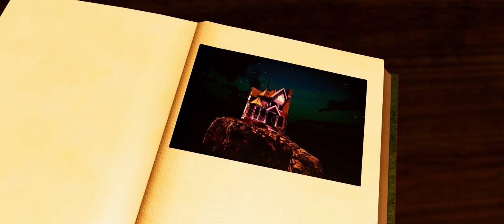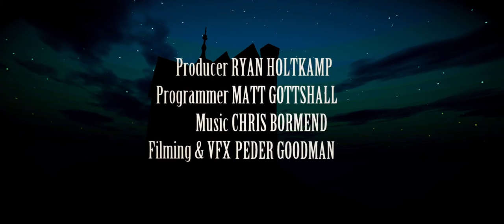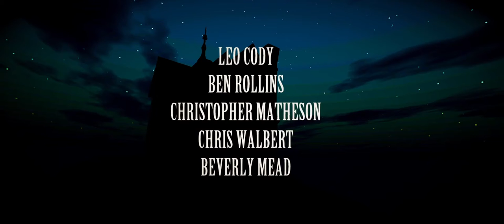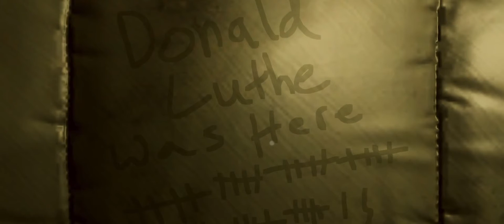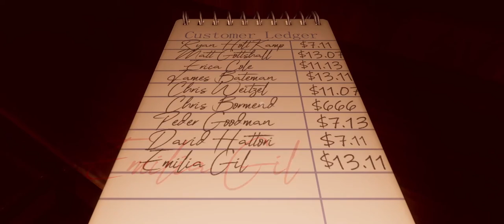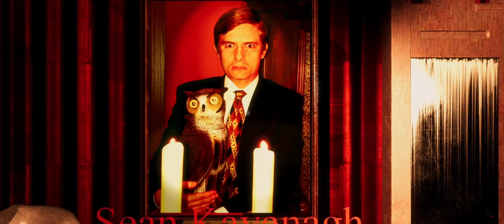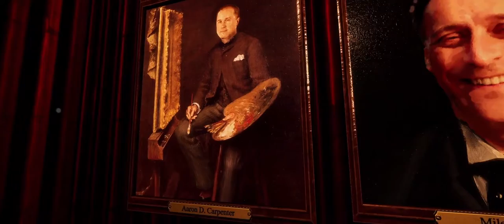Matt and Spectral Guest Play The 13th Doll - Part 1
In which old man Stauf really build out his catacombs over the last couple years

PS Sorry about the audio mixing - will fix in future uploads